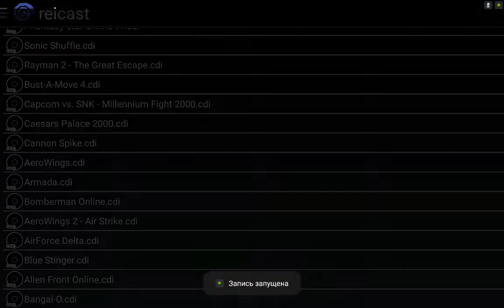REICAST Blue Stinger on Nvidia Shield Tablet (Android)